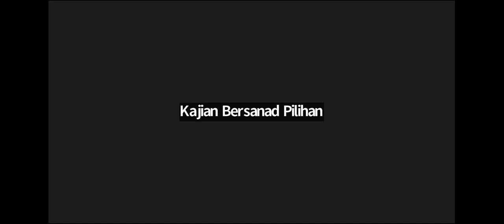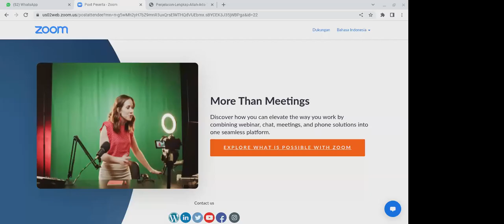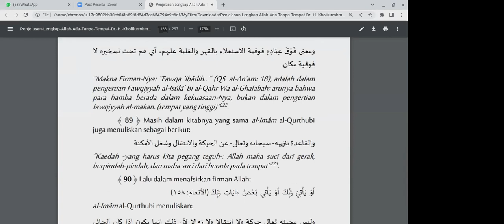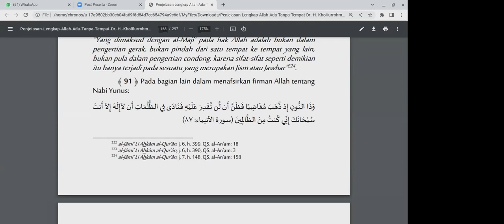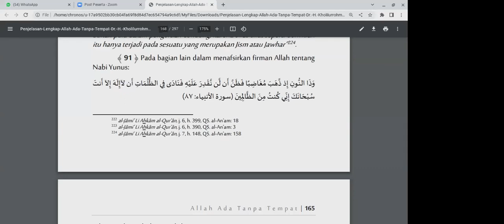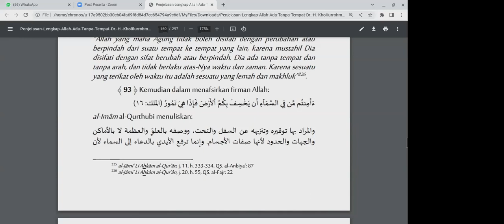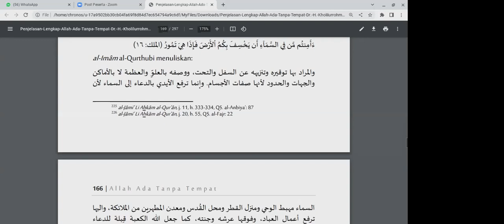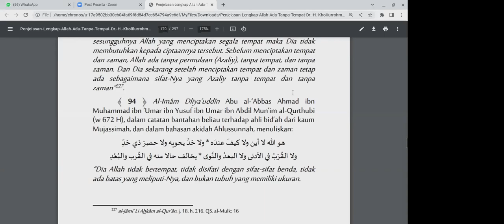Bagian 17 || Bedah Buku Allah Ada Tanpa Tempat (Ustadz Dr. KH. Kholilurrahman, MA)